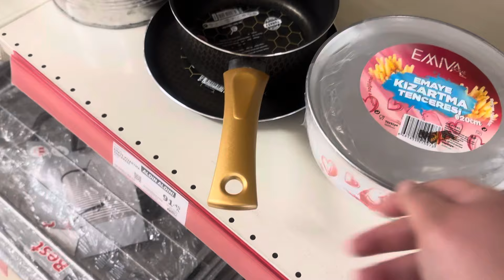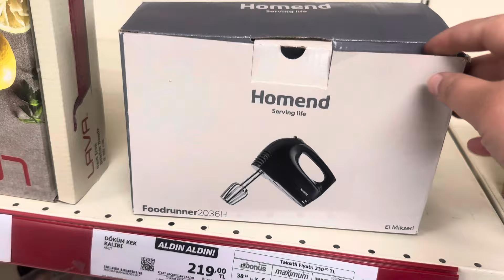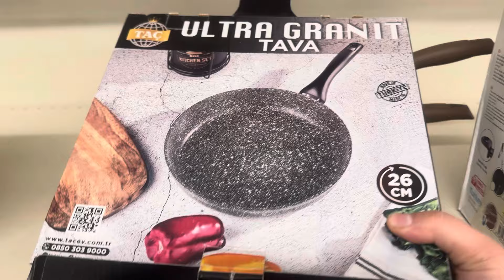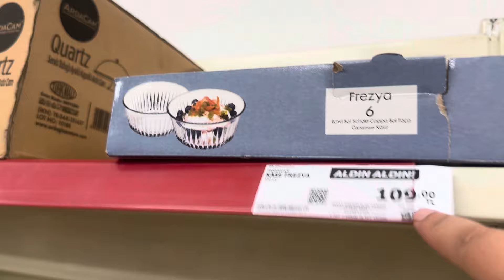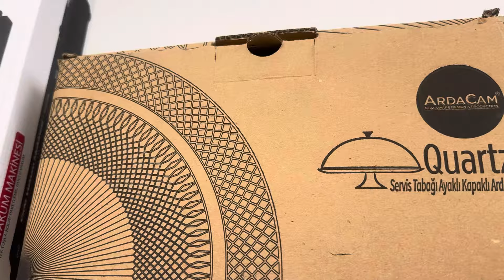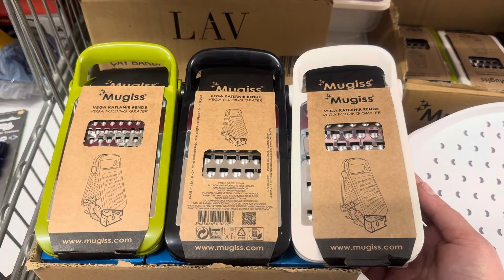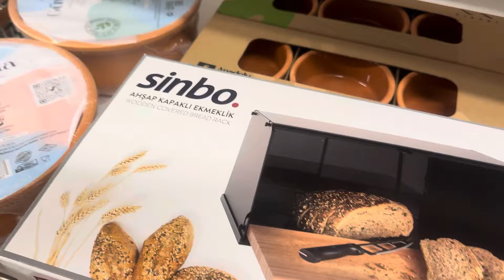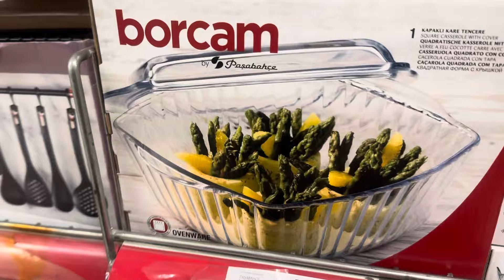A101 29 ŞUBAT 2024 | A101 BU PERŞEMBE YIKILIYOR DOLU DOLU MUHTEŞEM ÜRÜNLER SAKIN KAÇIRMAYIN